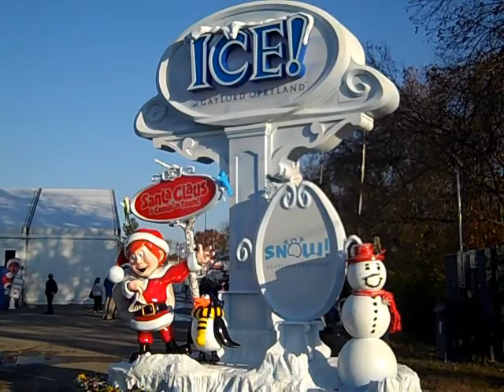Gaylord Opryland reopens following the May 2010 flood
Mary Constantine takes you on a tour of the Gaylord Opryland in Nashville, Tennessee.